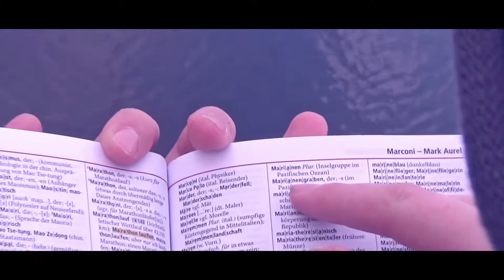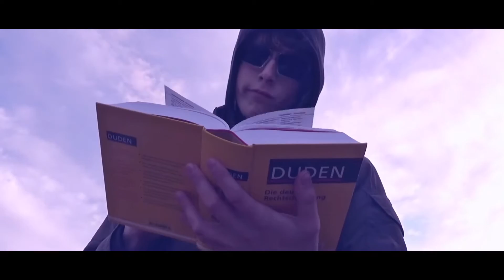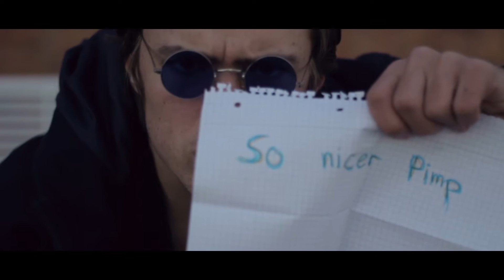GRB II Finale RR Die Lean-sippenden Aliens (feat. Wandelbarz) vs YNHHNY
Video: Anaporia x Tomaten Mark

Beat: SCHNAUZE

Mische: Tomaten Mark

HOOK: WandelBarz

Part I:

meine wörter stehn im wörterbuch? da rauf ich mir die haare bitch
doch das ergibt sich so wenn man die deutsche sprache spricht

ja da staunste was, meine reime sind auf deutsch
"swag diggah sheesh" - und deine sind auf moneyboyisch

wenn ich gehobene und lupenreine parts kick
wartet jonah lediglich aufs jugendwort des jahres

und was wortwahlen betrifft solltest du lieber schweigen
denn du kannst marianengraben nicht einmal schreiben

ich soll reime aus nem märchenbuch gegraben haben?
wie heißt denn das? der gestiefelte marianengraben?

sag lieber gar nichts über teampartner du wacker clown
denn deiner kam zum dreh nichtmal die treppen rauf

ihr bekamt kein hologramm in eurer runde -
denn holotonnen sind noch nicht erfunden

ach deswegen die märchenparts du armer lutscher
inztey rief von unten  "jonah, lass dein haar herunter!"

Part II:
Wird nachgereicht

Probz an den Meddler und an SüßelBarz! SCHNAUZE!